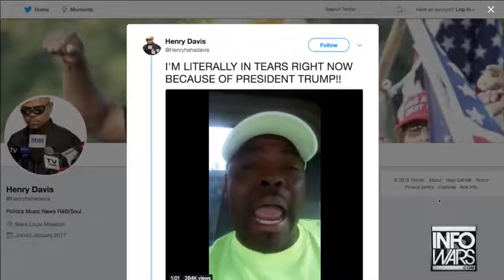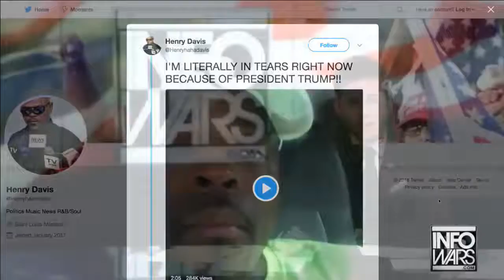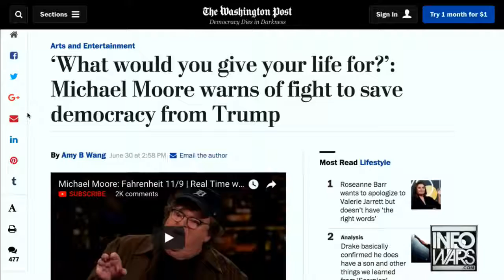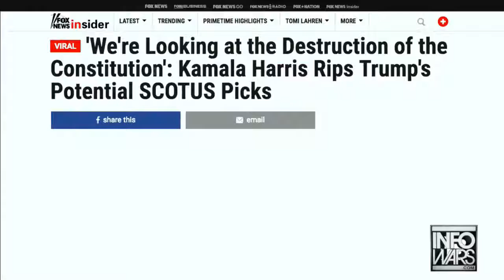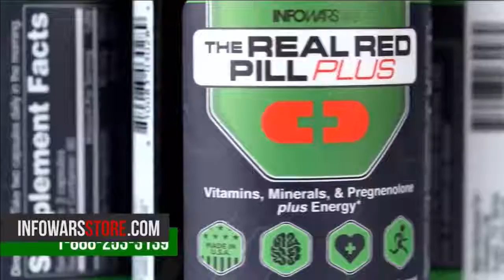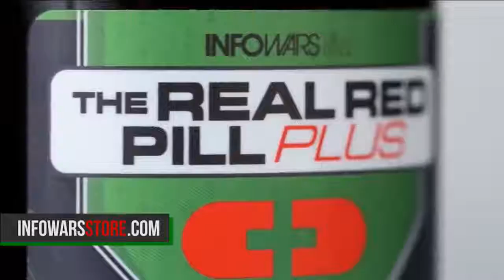Emotional Black Man Cries Thanking God For President Trump